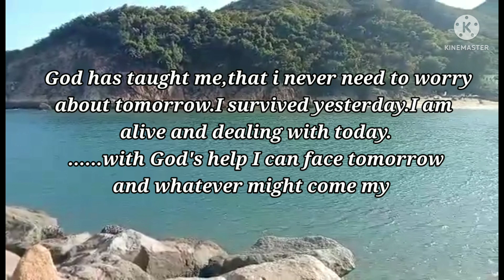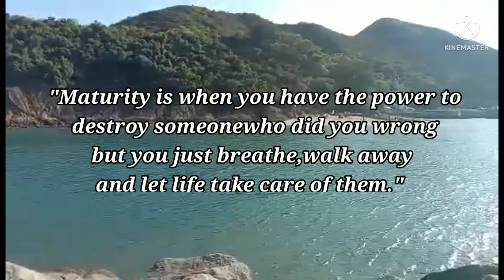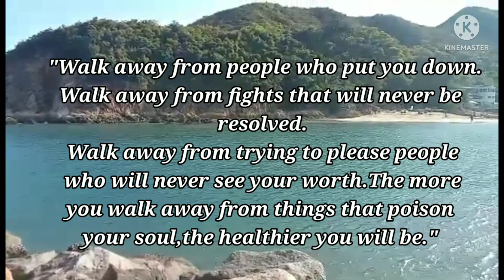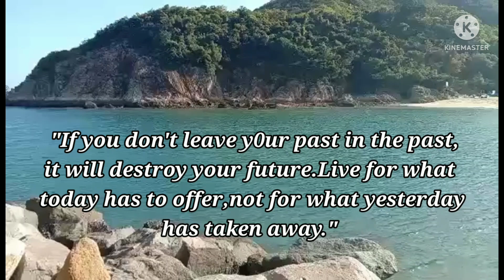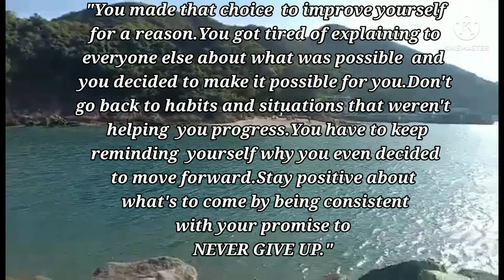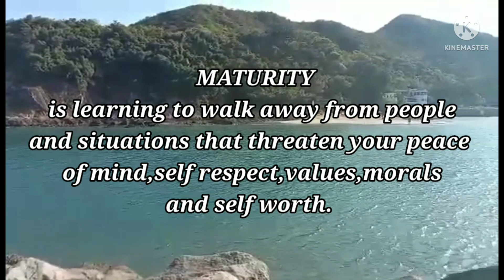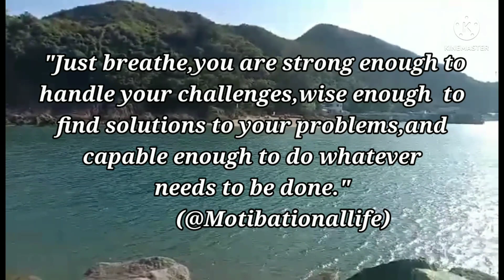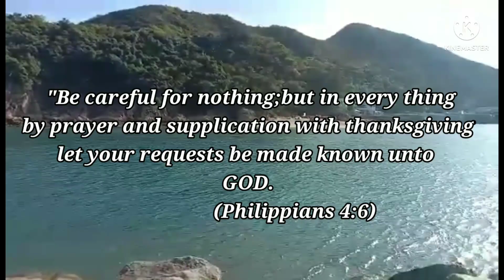Life Inspirational Quotes